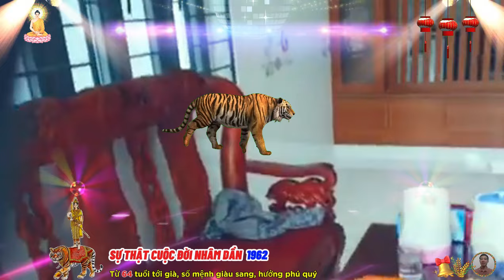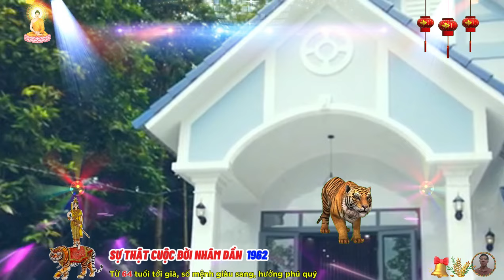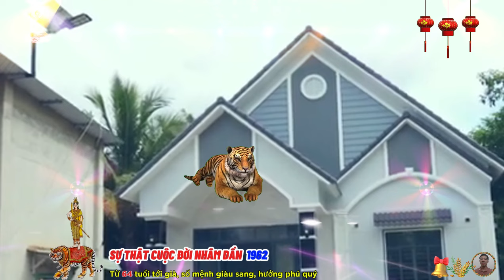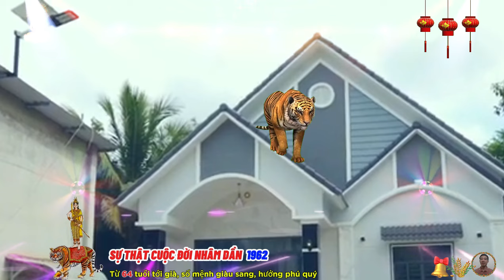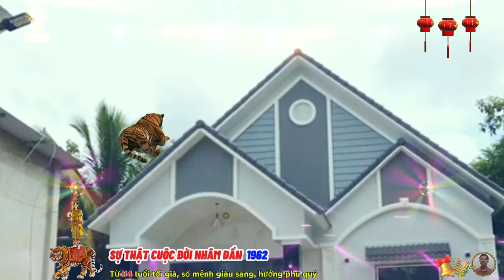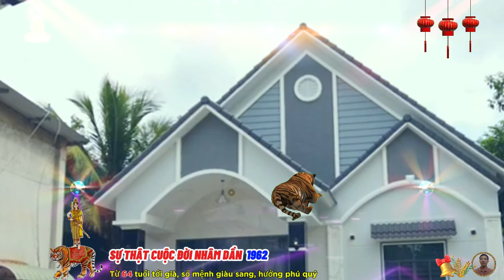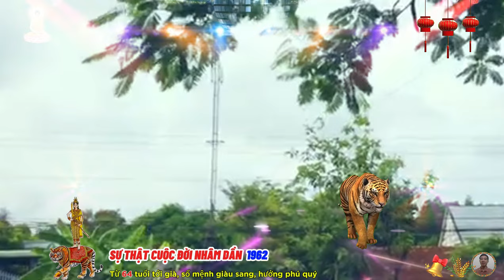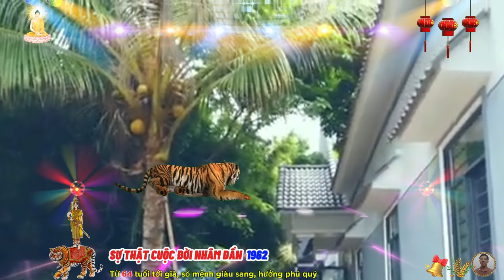☯ Chấn Động Sự Thật cuộc đời NHÂM DẦN 1962 Phật Độ HẾT KHỔ ĐỔI ĐỜI CỰC GIÀU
phía sau vẻ oai hùng người tuổi nhâm dần còn ẩn chứa một sức mạnh kiên định, chỉ cần có cơ hội thì họ sẽ ngồi vào ngôi báu của bậc quân vương, nhâm dần là kiểu người minh bạch, hiểu rõ những việc gì mình cần làm, tinh thần nghiêm túc trong công việc, làm ra làm, chơi ra chơi, họ sẽ luôn cố gắng hoàn thành công việc tại cơ quan và không mang việc về nhà để làm, vì khi về đến nhà, họ chỉ muốn dành toàn bộ thời gian đó cho những người thân yêu của mình.